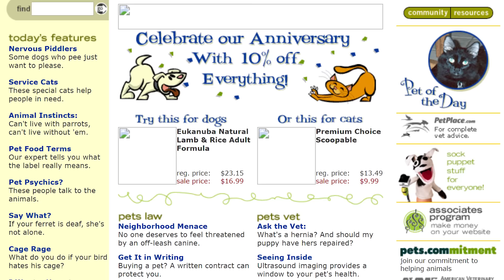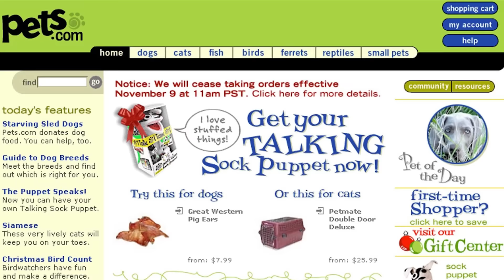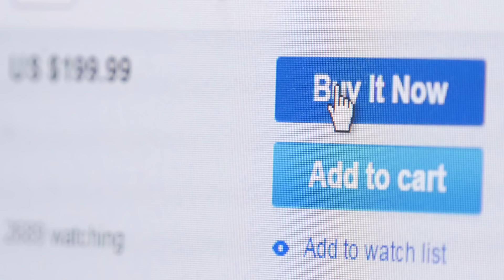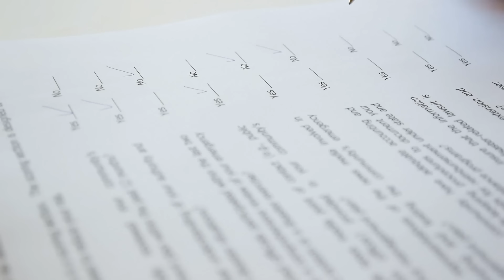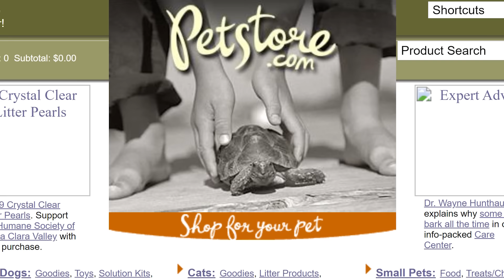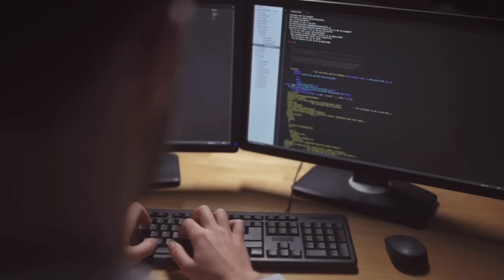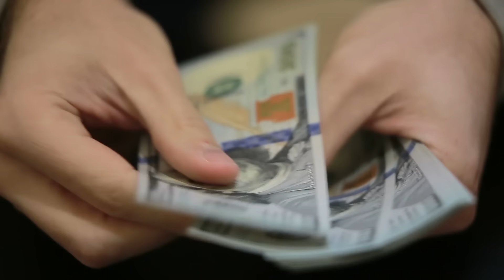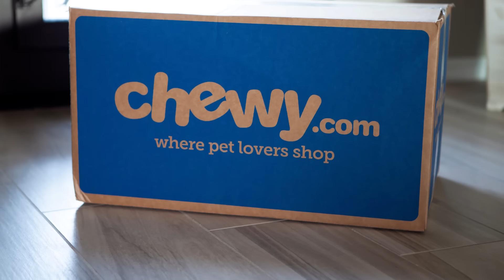Pets.com - The Rapid Rise and Fall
*Note: This video was completed in August of 2020, but unreleased until May of 2024 as part of my 7 years on YouTube celebration.

Pets.com was a short-lived, online pet supplies retailer, most known for its spokespuppet. This video highlights why it grew so large and then crumbled, all within about two years.